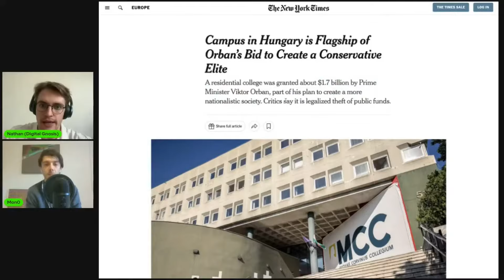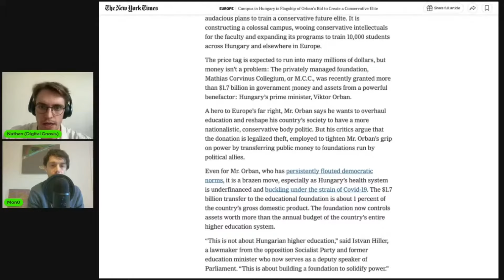Discussing Postmodernism and Wokeness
In this video me and DigitalGnosis discuss Postmodernism, Critical Theory and Wokeness trying to find some common ground. We go into the postmodern use of language, the Sokal Hoax and the various critiques of Postmodernism that have been proposed in the literature.